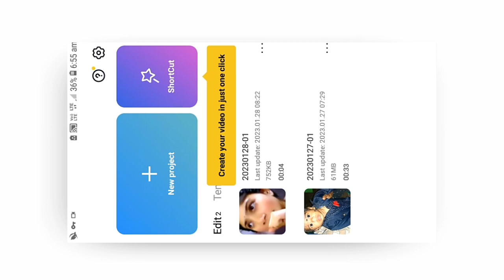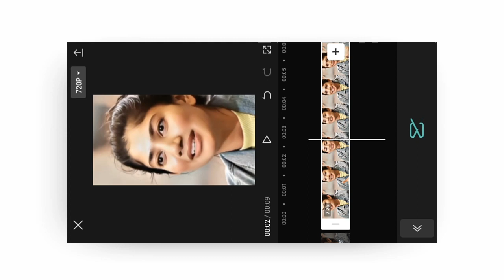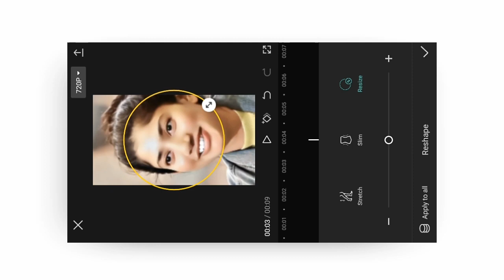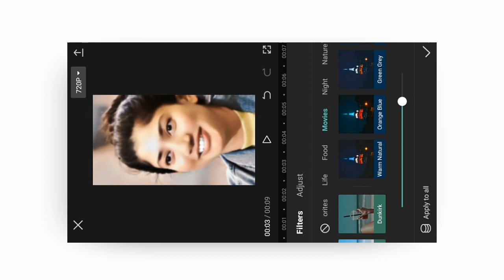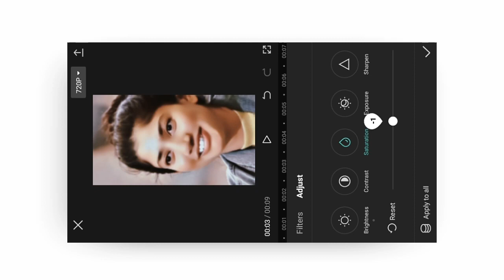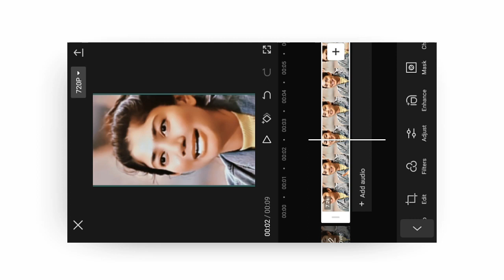Face smooth video tutorial in capcut 2023 || Capcut smooth face editing || Tech trend creation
VIDEO CHAPTERS

0:00 Intro
0:11 Priview
0:23 Tutorial start

Please contact 🙏🙏